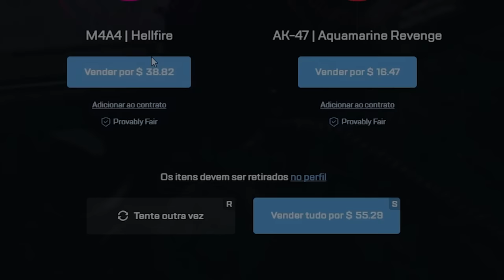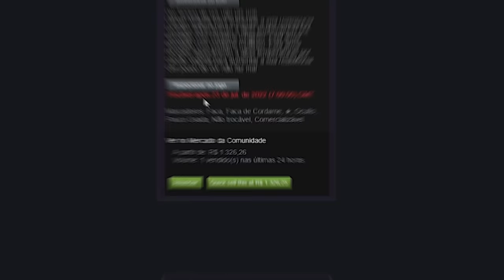o COLDZERA me deu uma FACA com 0.12% no CSGO